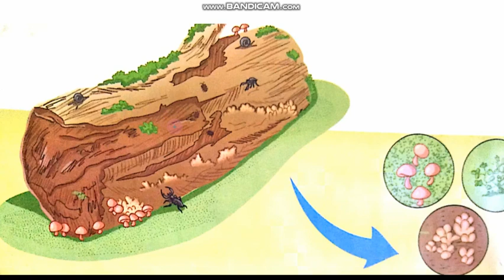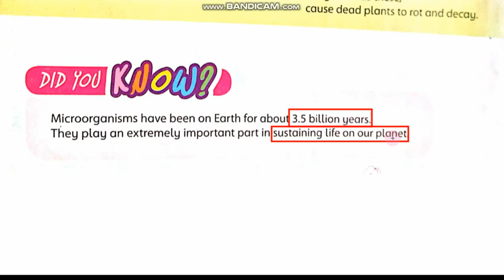Science: Class 5th Unit #4 Other Living Things (Natural benefits)